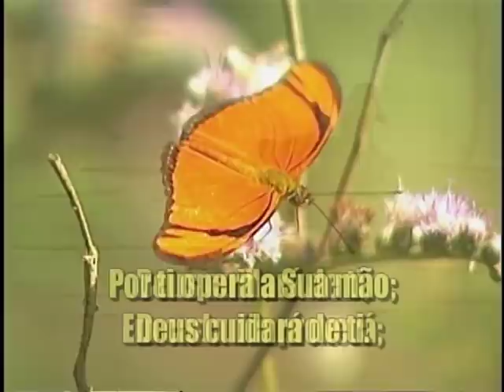Deus cuidará de Ti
The jdnp music - Hino do Cantor Cristão com a letra modificada.